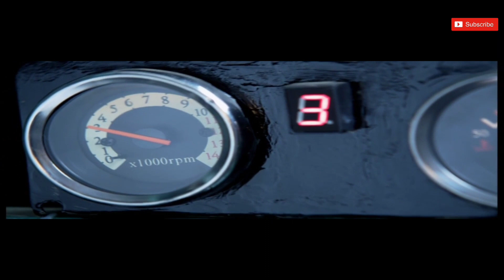informative video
2022 new model See what goes into the making off a Sazgar Engineering Auto rickshaw and the people it The company was incorporated in 1991 as a private limited company under the Companies Ordinance, 1984 and converted into a Public Limited Company on November 21, 1994. The company is engaged in the manufacture and sale of automobiles, automotive parts and household electric appliances.informative_video_you_are_rel 🏁Save for later😎
‎‏💕Post this in Your story need ur support 😢
‎‏🔥Tag me in Your memes😉
‎‏✅Best posts

‎‏☑️ (Best Community)
Waqas Tv
my_name_is_khan96
.tiktok.com/@my_name_is_khan96
ignore Tags.